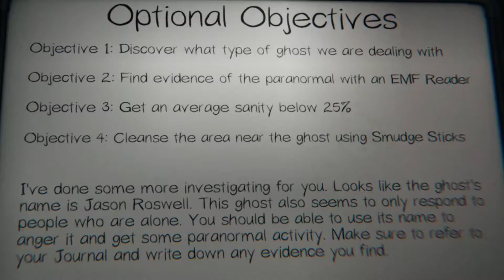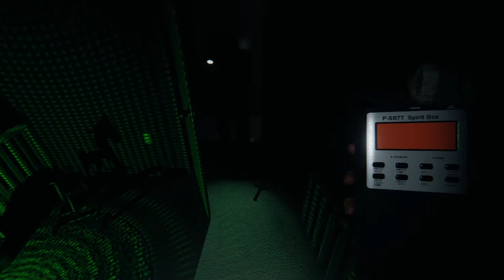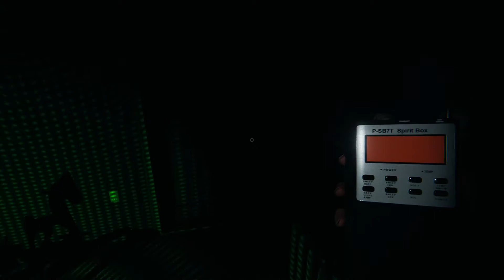GHOST HUNTING IS A BAD IDEA. (w/ The Bois)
Hey Guys welcome back today we are playing Phasmophobia wit the bois their has been reports of GHOST HAUNTING PPL'S HOUSE'S and its up to the bois to handle it. Lets see if we're actually up to the task.